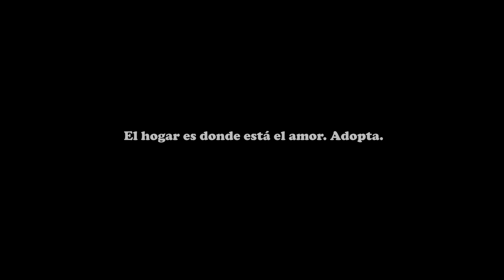The Home Project / Jose Luis / En Español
Campaña de adopción para perros de Misu Pet&Food